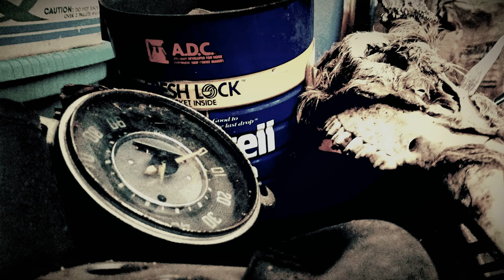Max Bemis - Freeform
Vocals and Instrumental: Max Bemis
Lyrics: Rick White
Photo: Rick White
A Song Shop Song

Full Lyrics:

The damage I could do,
The damage I have done,
A toad perched upon a mushroom,
Four-leaved clovers on the run,

Drench myself on acid rain,
Tell the truth I am not ashamed,
Watching nightlife, raccoon a thief,
Live myself but through a leaf,

Gardens guarding the trust plane,
Tell yourself you're not insane,
I laugh now at all this strife,
Poking fun at afterlife,

Keep the sharpened tooth in vain,
Spoiled heart meets spoiled brain,
The words flow sudden, hard and meek,
The raccoon is nought but a thief,

Laugh at morning as it comes,
Here I shout, the silent one,
Hoping this is not too deep,
For the wading masses creep,

Been released from on the river,
Clichés deliver, soul deliver,
Break the dodgery of the pack,
Pray that prey is coming back,

Cannot see the true income,
The world spins slowly on my thumb,
Know that time is full of crap,
And myself resides upon my lap,

Laugh out loud, or so they quip,
Communicate through swollen lips,
Lazy tongue rolls at the ready,
Waiting, watching at the ready,

Even now I'm overcome,
Melodrama is such fun,
Don't take myself too serious,
Oblivion, oblivious

Call shotgun on sedentary,
Take a ride, you're so unwary,
Casting self a little high,
Personality trumps a wand'ring eye,

Watch a raccoon become a thief,
Steal a kiss and boil a leaf,
Break the path, will overcome,
And now the end of endings done.